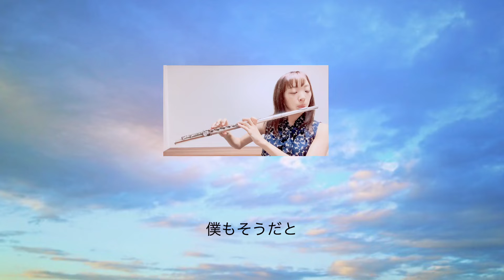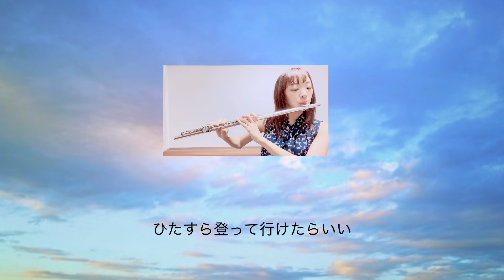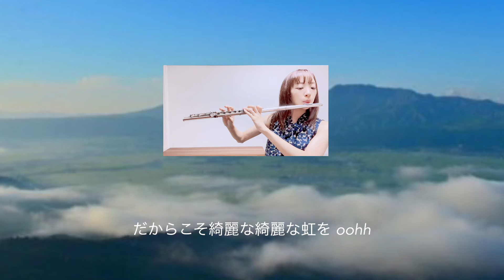back number / ベルベットの詩【フルート】映画「アキラとあきら」主題歌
back number の「ベルベットの詩」をフルートで演奏しました。

映画「アキラとあきら」主題歌。

✿編成・使用楽器
フルート・カラオケ音源

✿演奏場所
横山二愛フルート教室 (宮前教室)

リクエスト曲、感想など

Waiting for your request songs, impressions and comments.
Your high evaluation and channel registration are welcome.